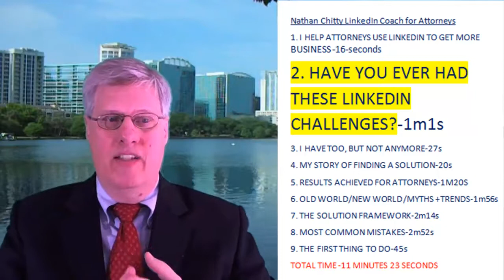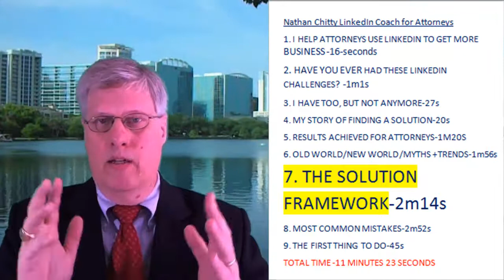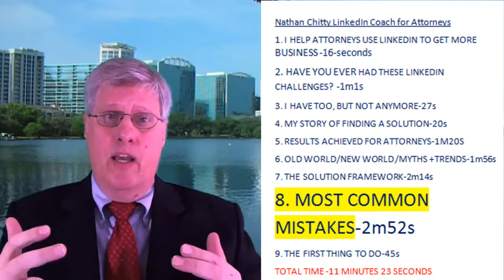LinkedIn for Attorneys by Nathan Chitty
An 11 minute webinar about LinkedIn for Attorneys.